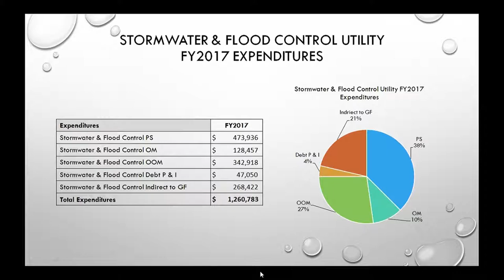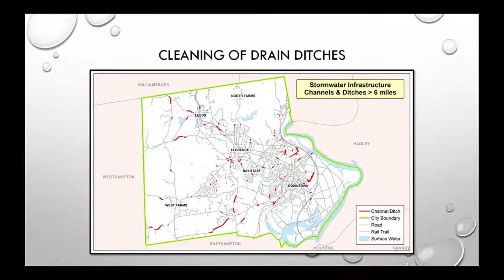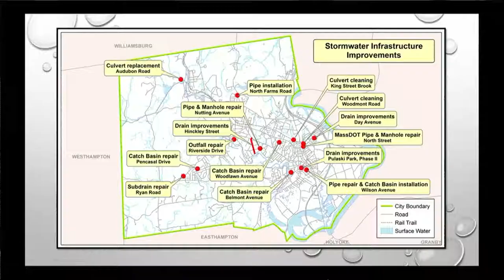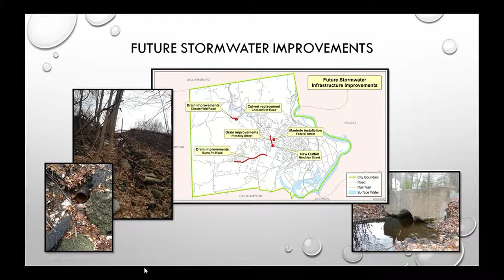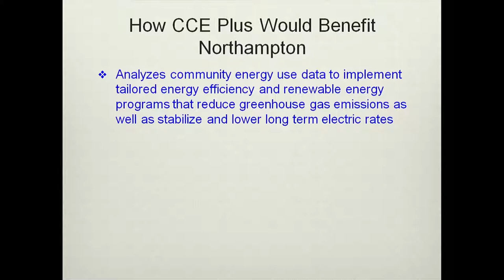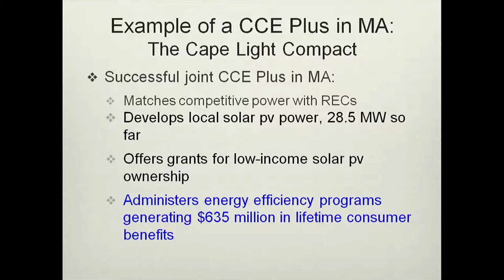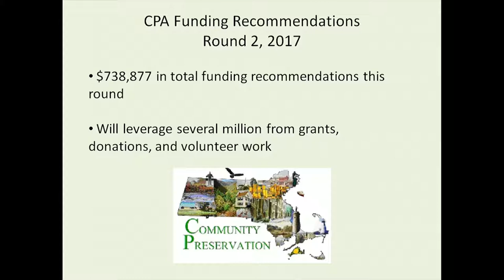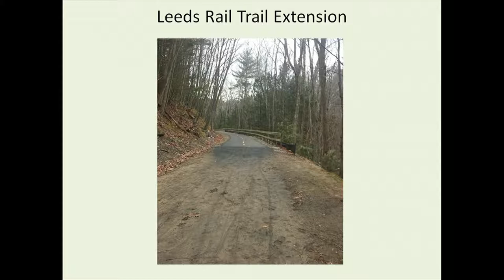Northampton City Council 1/18/18